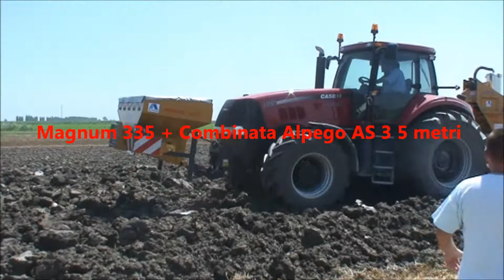Efficient Power Show: I Magnum a lavoro....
Magnum a Lavoro nell'azienda Zangirolami.